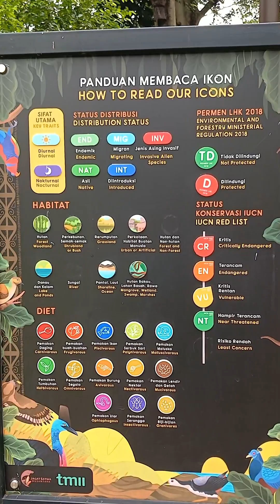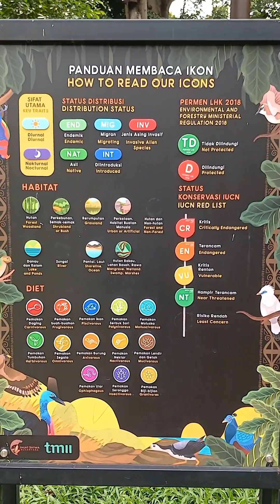Berkunjung ke Taman Burung TMII